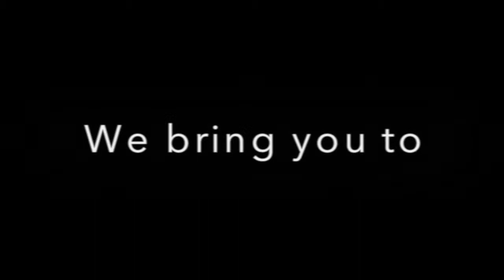Egypt - Cultural AVP